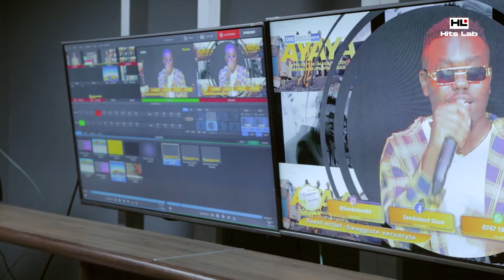Swaggiste Versatyle arriving at Kass TV for the 'AWENA' Media Tour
Swaggiste Versatyle is a fast-rising Kenyan artist and has a new project (Awena) out.